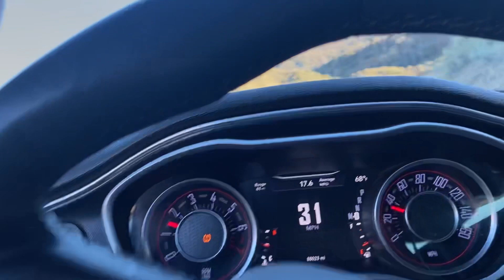Silverwood Lake all to myself!!!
I had a little BBQ and hike at silverwood lake (14/01/21) the lake seems to be a lot lower than last year!